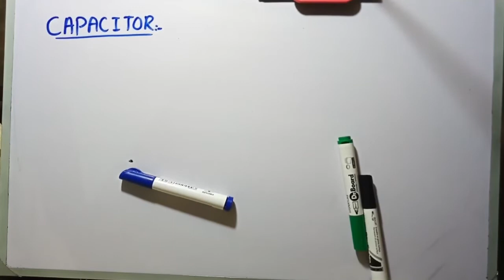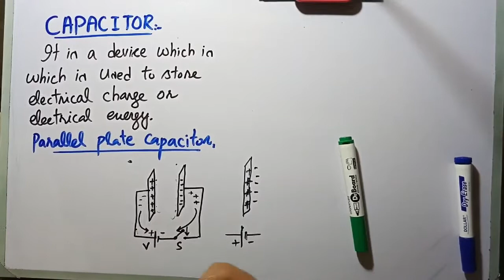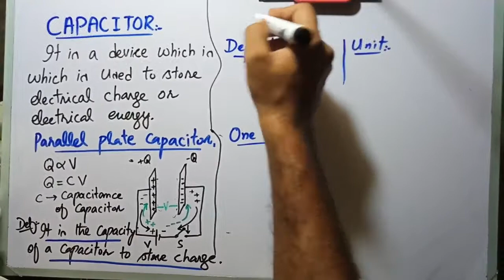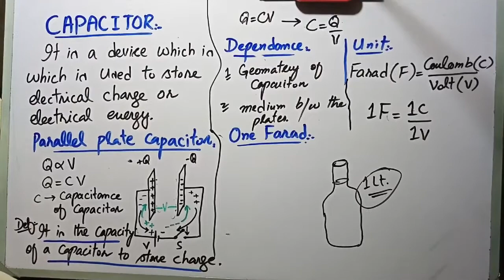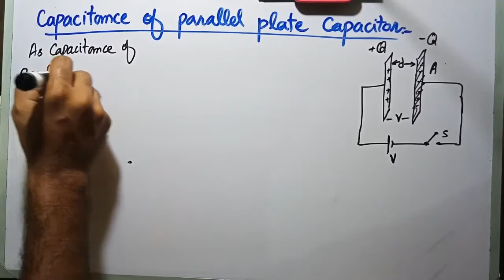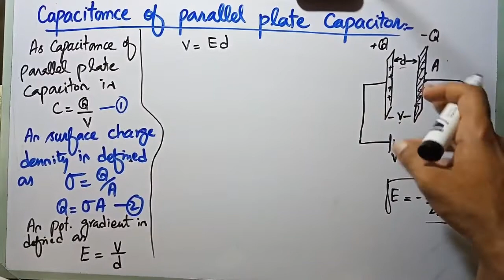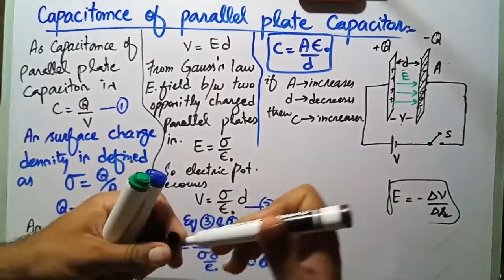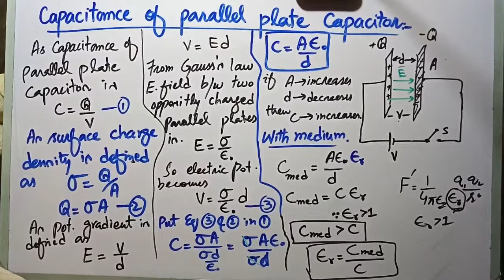Introduction of Capacitor and Capacitance of Parallel plate capacitor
In this lecture we disscus about Capacitor, capacitance of capacitor its depndance with unit and detailed dissusion about capacitance of parallel plate capacitor.